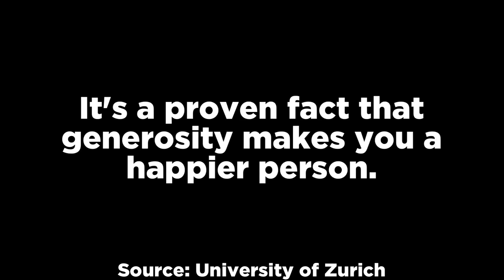Top 15 Scary Videos Taken Near Volcanoes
In this top 15 list, we look at the most scary videos that were taken close to active volcanoes. These cases include mysterious eruptions and close calls that were luckily caught on video. Enjoy our analysis of these entries.

Edited by: The Benson Brothers